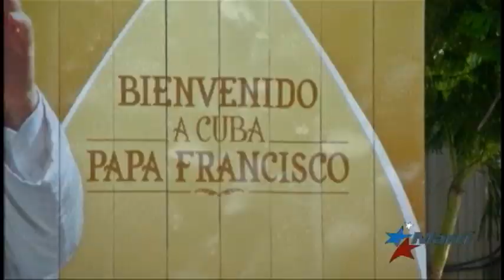El Rey de España visita la ciudad de Miami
El rey de España, Felipe VI, de visita en Miami, inauguró formalmente el período de clases 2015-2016 del Miami Dade Community College.  Alejandro Marcano con el informe.